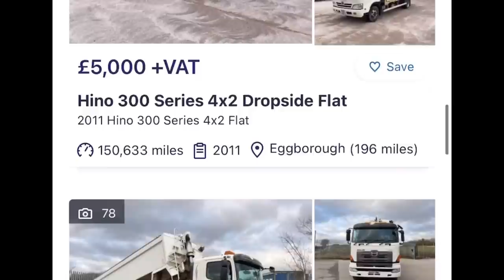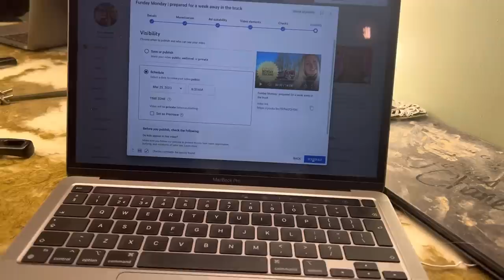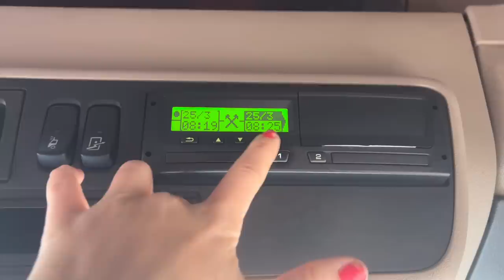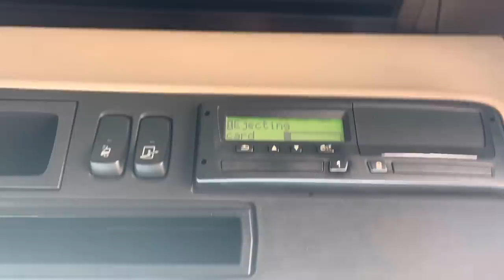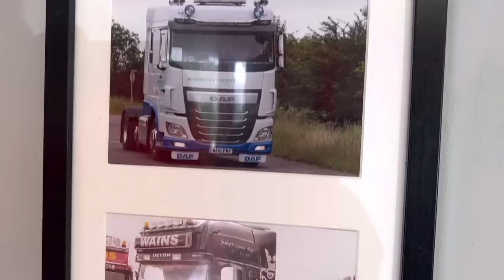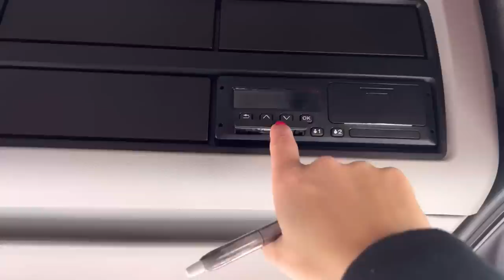FRIDAY! Will I Make It Home? what happens if I don't?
Its Friday and I have a fair day for a Friday. I want to make it back to the yard to make my Saturday easier and shorter but all doesn't go to plan. watch to see how I deal with it and if I have been quite lucky on this occasion